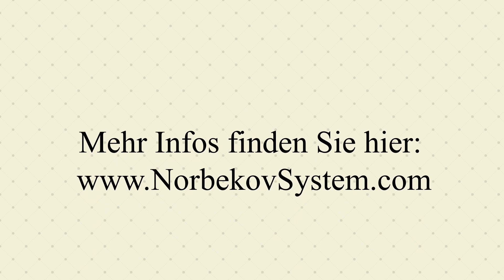Norbekov Methode. Grundlage 1. Das Lächeln (Ausschnitt aus dem Webinar Stufe 1)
Unsere Seminarleiterin erklärt in diesem Video die Wichtigkeit und die Rolle des Lächelns bei der Genesung.

Bist du neugierig, wie die Norbekov-Methode funktioniert? Dann probiere es selbst aus und melde dich zum kostenlosen Schnuppertag am 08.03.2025 an
Erfahre, wie du mit einfachen, effektiven Übungen deine Sehkraft stärken und dein Wohlbefinden verbessern kannst.

Hast du Interesse, deine Augen mit einfachen Übungen zu stärken und klarer zu sehen?
Die kostenlose Checkliste zur Norbekov Methode ist dein erster Schritt auf dem Weg zu besserer Sehkraft – ganz ohne Brille. Sie enthält die 4 wichtigsten Übungen zur Stärkung deiner Augen, eine Augentabelle zum Ausdrucken und einen exklusiven Bonus. Lade dir jetzt die Checkliste herunter und starte noch heute dein Augentraining

Möchtest du die Norbekov Methode kennenlernen und dein Leben verändern? Dann lese den Bestseller vom Prof. M. Norbekov das Buch "ESELSWEISHEIT Der Schlüssel zum Durchblick oder wie Sie Ihre Brille loswerden". Erfahre mehr zum Buch bzw. bestelle es unter dem

Möchtest du nicht nur deine Sehkraft verbessern, sondern auch deine allgemeine Gesundheit und dein Wohlbefinden auf ein neues Level heben? Dann ist unser exklusives 5-Tage-Webinar Stufe 1 "Gesund, glücklich und ohne Brille" vom 14. bis 22. März 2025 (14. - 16., 21.-22. März) genau das Richtige für dich!

Tauche ein in unser umfassendes Programm und erlebe, wie du durch gezielte Übungen und ganzheitliche Ansätze deine Augen stärken und gleichzeitig deine Lebensqualität steigern kannst. Lass dich von der bewährten Norbekov Methode inspirieren und entdecke, wie du ohne Brille gesünder und glücklicher leben kannst. Klicke hier für weitere Informationen und sichere dir deinen Platz

🧑‍💻Optimale und schnellste Kontaktmöglichkeit zu uns (Sofortrückmeldung)